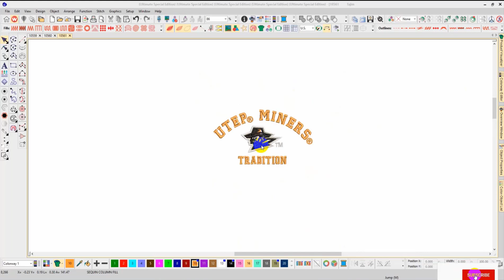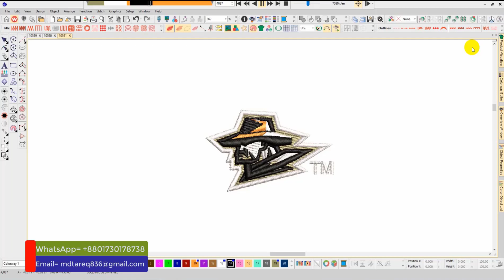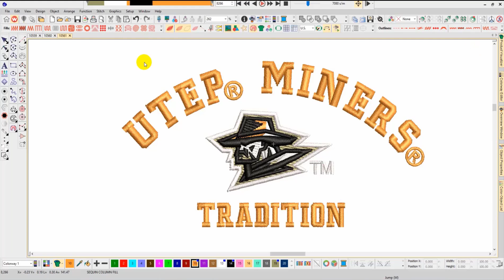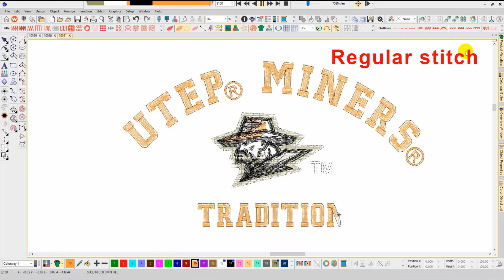Utep Miners Embroidery logo